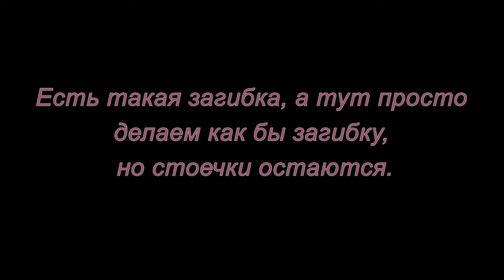Плетение из газет. Корзина. Мастер-класс.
Послойное плетение двойными трубочками, загибка-розга, двойная ручка. Мастер-класс.